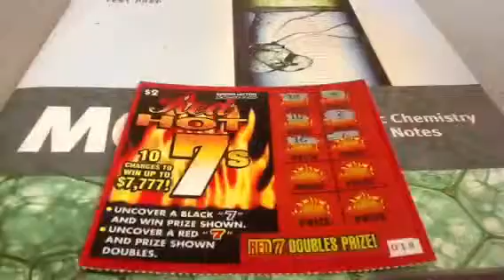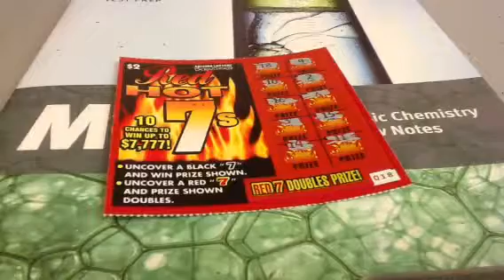Year of the Snake Scratch Off Marathon Part 2C39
Back to scratching those two-dollar red hot tickets for Chinese New Year!
Episode No. 2C39